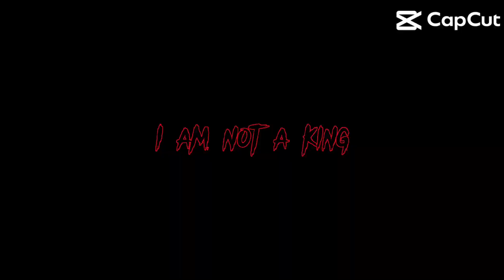I am…….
MATERIAL GIRL!!